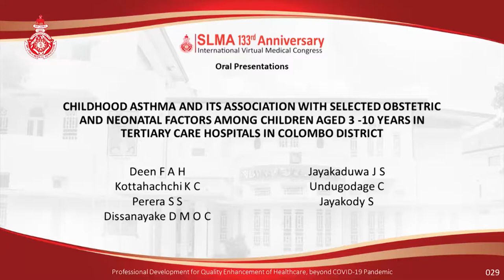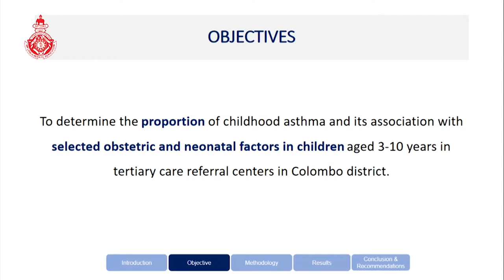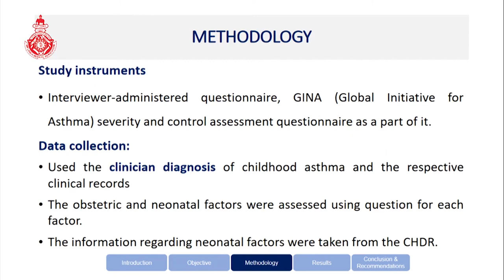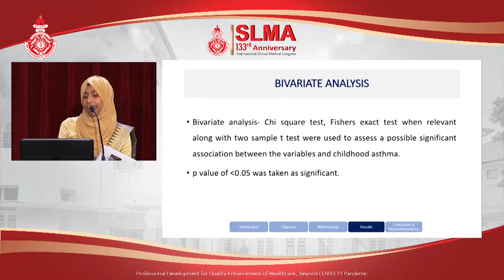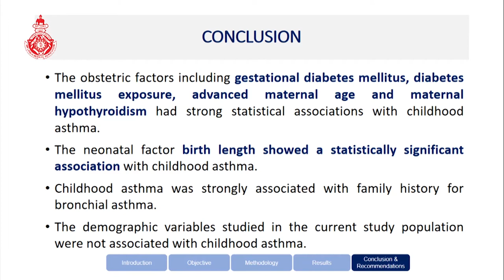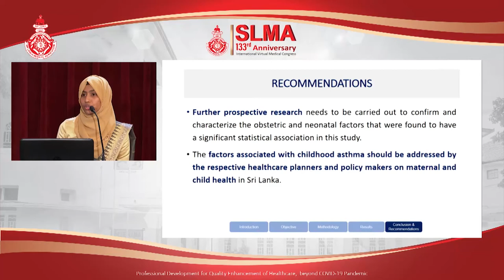OP 29 Childhood Asthma and its Association with Selected Obstetric and Neonatal Factors 1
CHILDHOOD ASTHMA AND ITS ASSOCIATION WITH SELECTED OBSTETRIC AND NEONATAL FACTORS AMONG CHILDREN AGED 3 -10 YEARS IN TERTIARY CARE HOSPITALS IN COLOMBO DISTRICT
Deen FAH, Kottahachchi KC , Perera SS, Dissanayake DMOC, Jayakaduwa JS, Undugodage C, Jayakody S